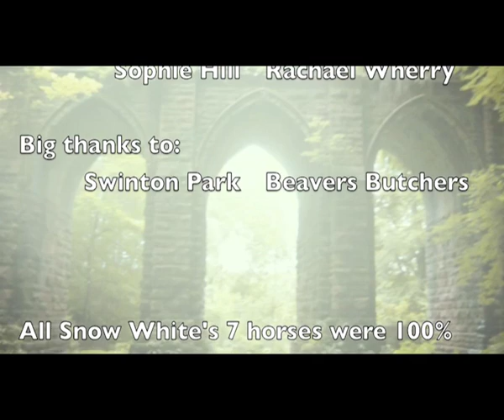Snow White - A Pony Tale!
Amazing trick trained, clicker trained horses abound in this quirky tale of love, passion, attempted murder and drama!